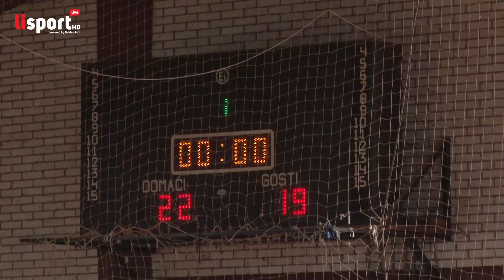OK Troglav - OK Gradina-Herceg 3:1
Play out Superliga FBiH.
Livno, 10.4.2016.